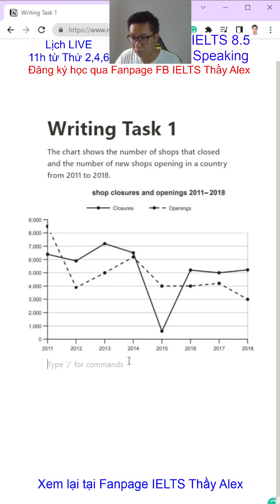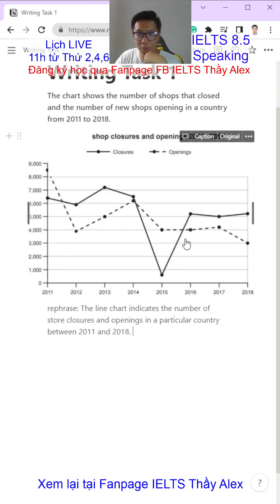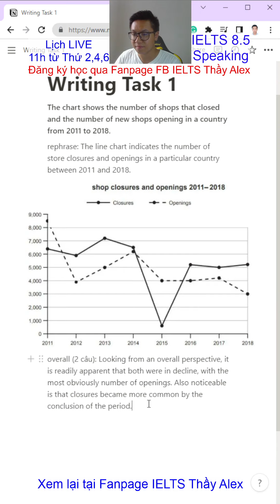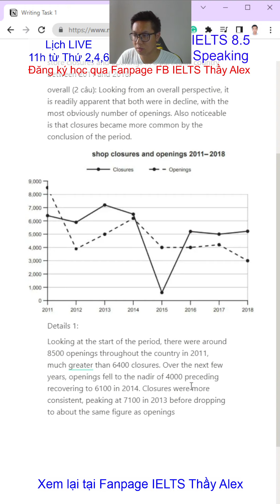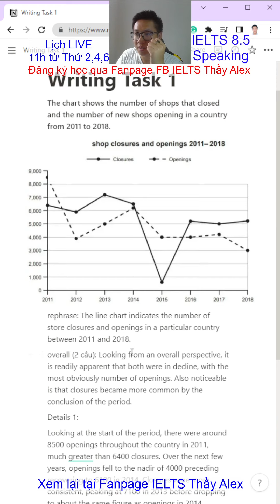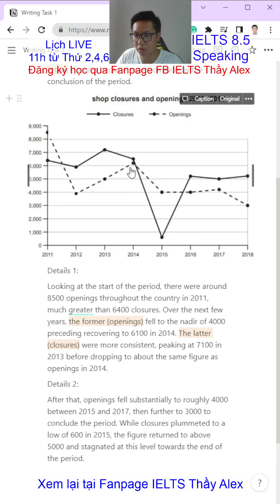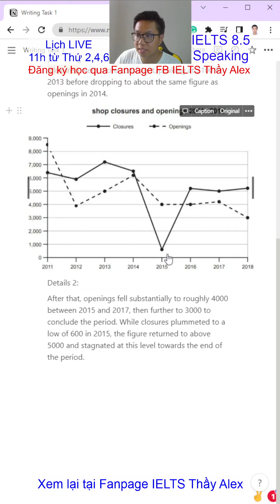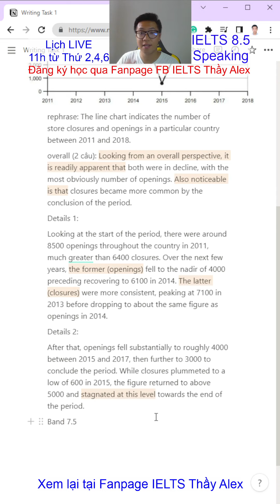Writing IELTS - Task 1 Shop Closures and Openings - Thầy Alex Official - IELTS Thầy Alex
Recap Livestream TikTok ngày 01/08/2022. Cùng luyện Writing với Thầy nhé
1️⃣ Lớp Foundation A1 đầu vào 0.0 IELTS - đầu ra 3.0 IELTS
2️⃣ Lớp Pre-IELTS A2 đầu vào 3.0 IELTS - đầu ra 4.0 IELTS
3️⃣ Lớp IELTS Inter B1 đầu vào 4.0 IELTS - đầu ra 5.0 IELTS
4️⃣ Lớp IELTS Upper B2 đầu vào 5.0 IELTS - đầu ra 6.0 IELTS
5️⃣ Lớp luyện đề IELTS cấp tốc 16 buổi đầu vào 5.0 IELTS
6️⃣ Lớp gia sư 1-1
👉 Sĩ số lớp nhỏ (5-10 học sinh)